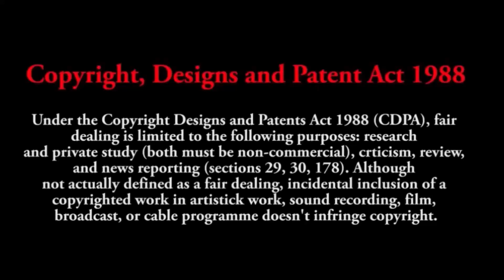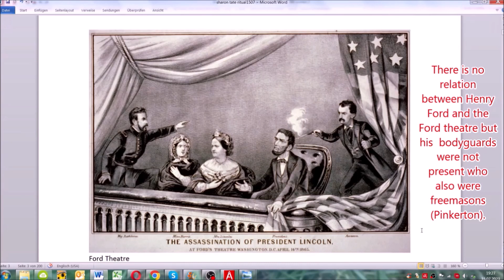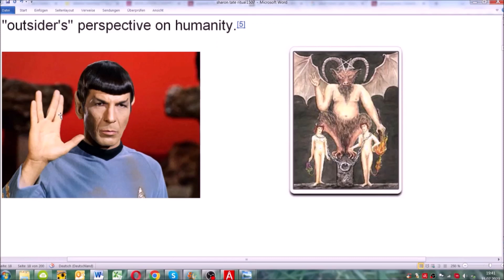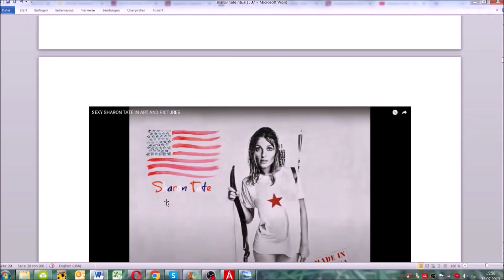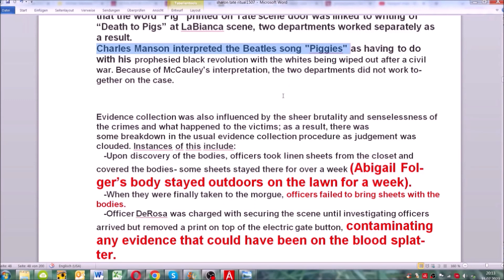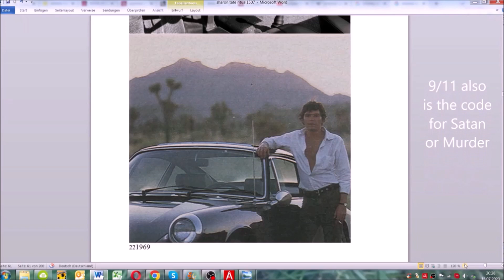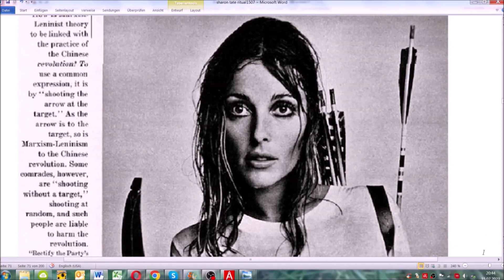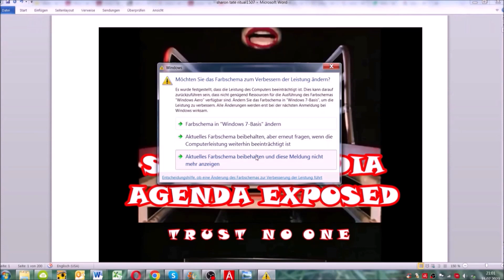Uncle Sam -Bruce Lee 50 years later#11 SMA 116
Welcome to our new series of discussions on the Satanic Media Agenda where we are studying the corruption Art / Music / Media plays on our conscience to sway us away from our Bible. Special thanks to Michael for putting together these discussions in the German language and taking the time to discuss them in English. Looking forward to bringing more salt and light to expose the hidden dark, wicked devices that seem to creep up on us unaware.

These are the 26 links for the book " Weird Scenes at the Canyon" which i uploaded as "Unlisted" on Michael's second YT channel: